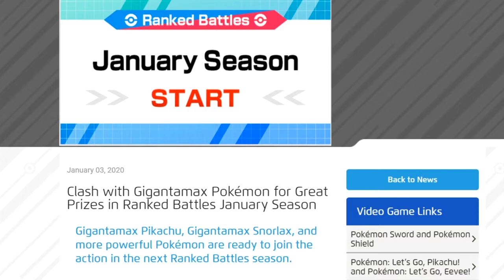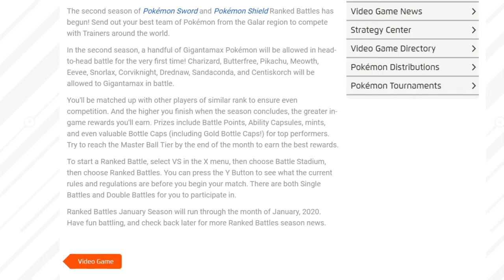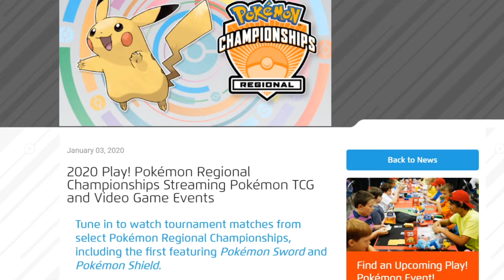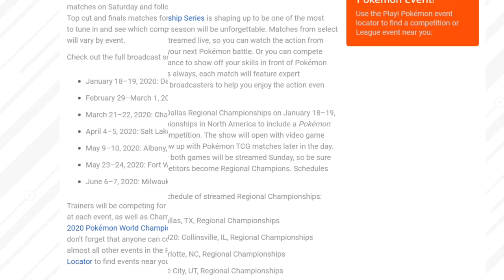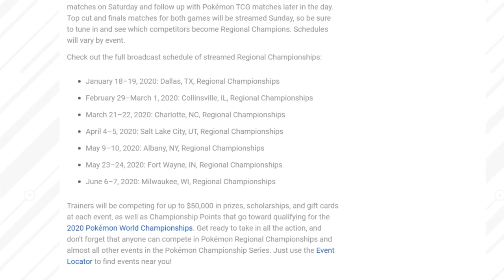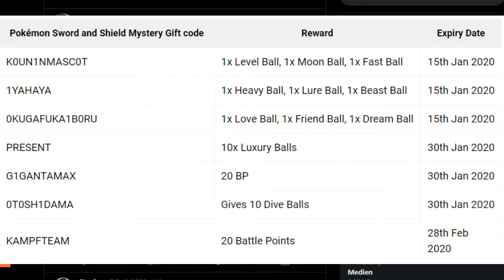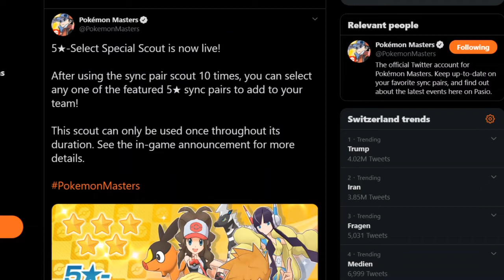Gigantamax Ranked Battles | Regional Championships | Pokémon News Daily 1.3.2020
Nintendo Switch Friend Code : SW- 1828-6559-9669
PSN : DaddyGamerFred
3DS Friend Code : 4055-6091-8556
Pokèmon G0 Trainer Code : 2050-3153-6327